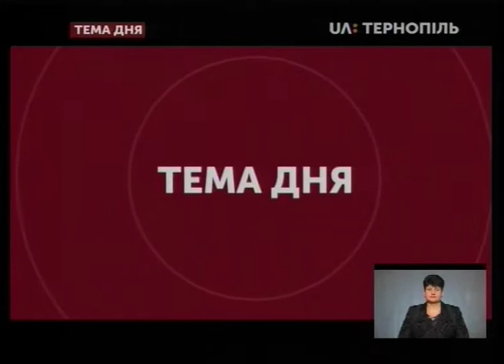Тема дня - Файне зимове містечко 2020